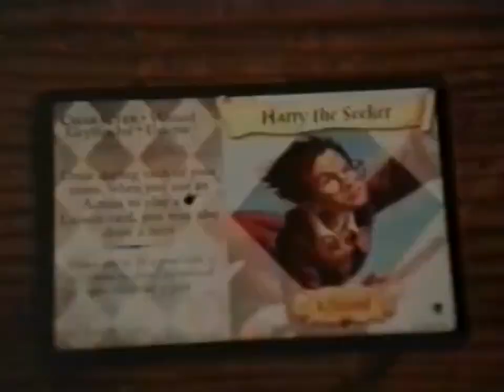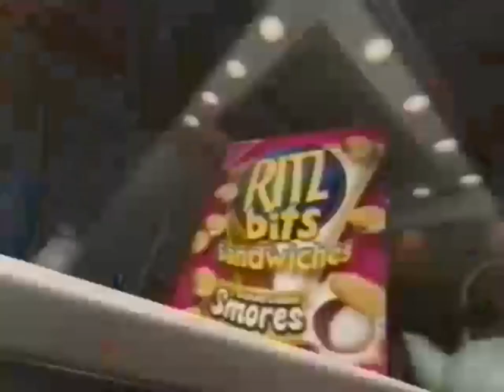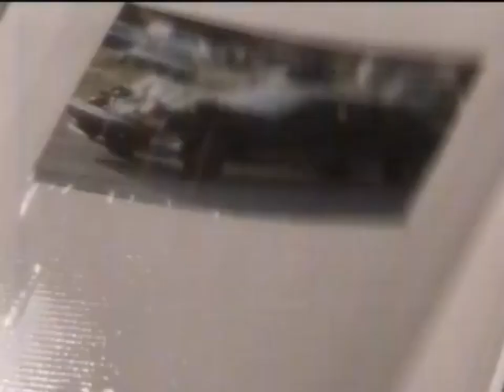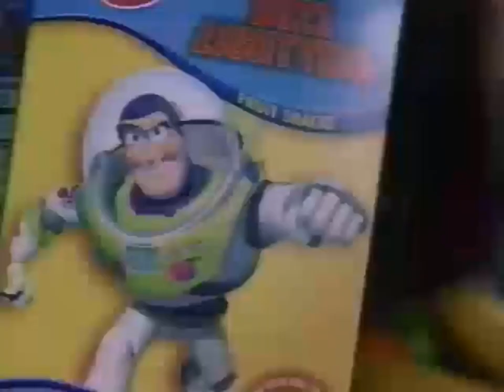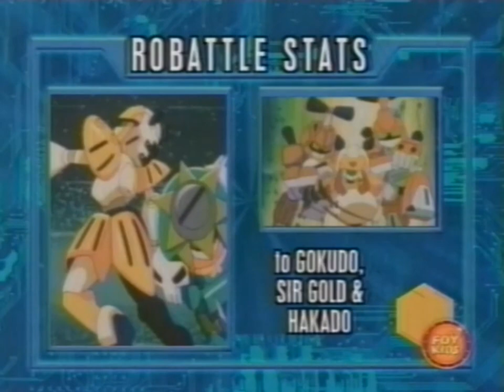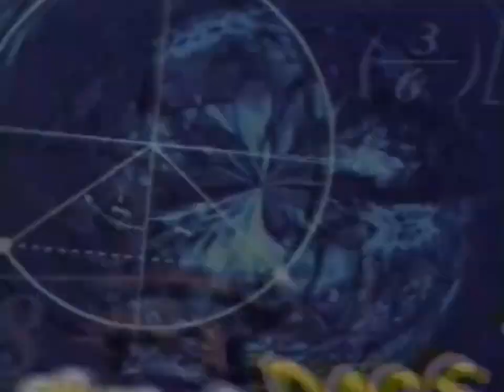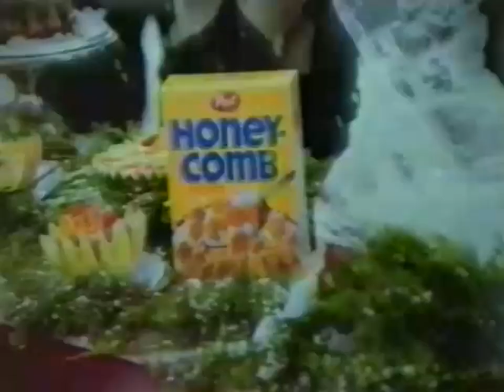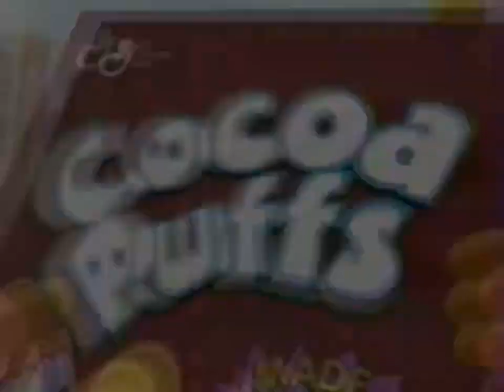KASW WB 6: February 23 thru March 9, 2002 Commercial Break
During episodes of "Medabots" and "Mon Colle Knights".